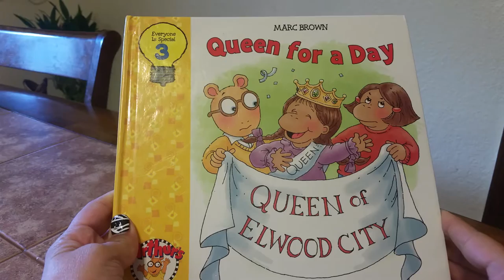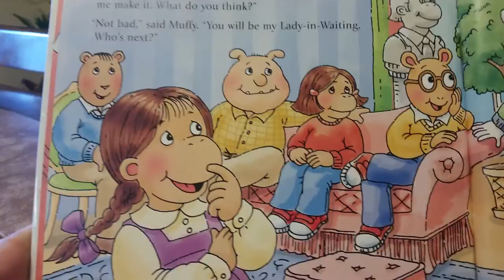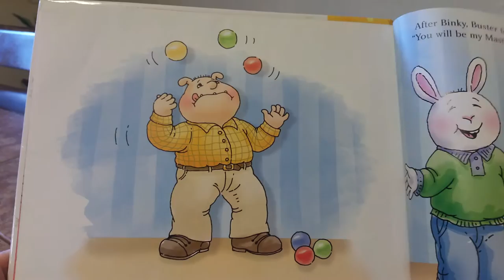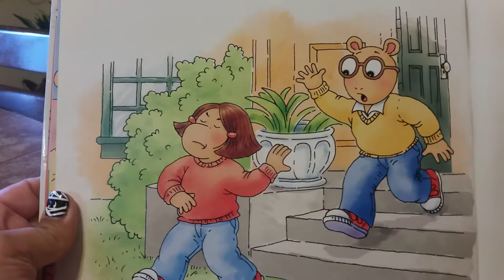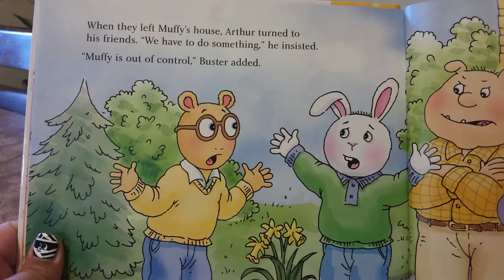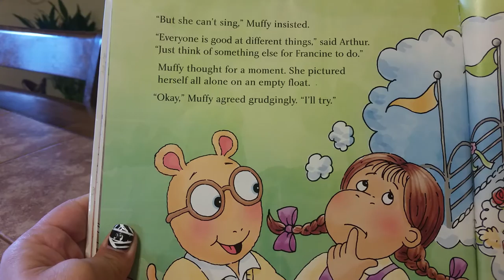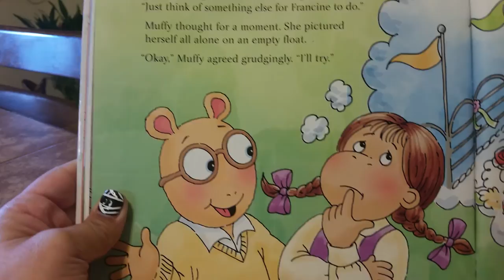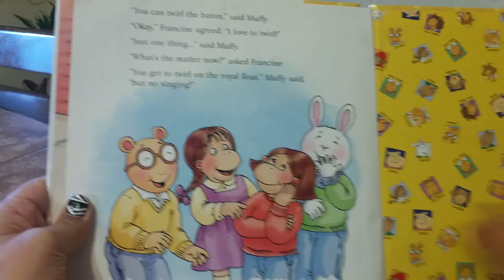Queen for a Day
Childrens book by Marc Brown